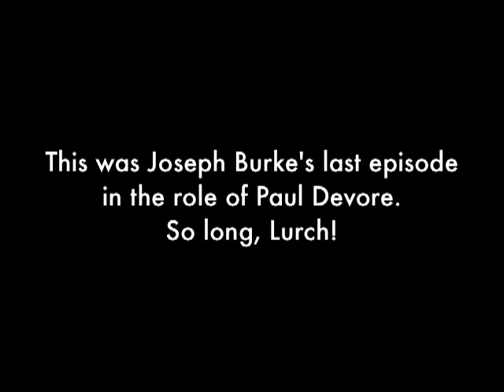Katherine & Robert Part 186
May 1989: "Some guy in a weird nightshirt or something!"